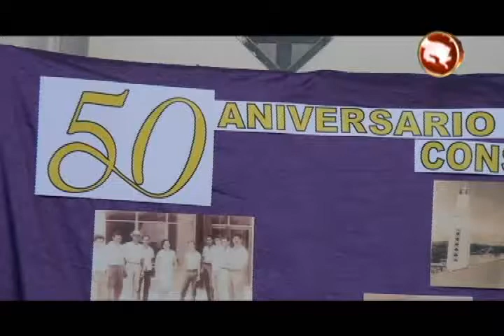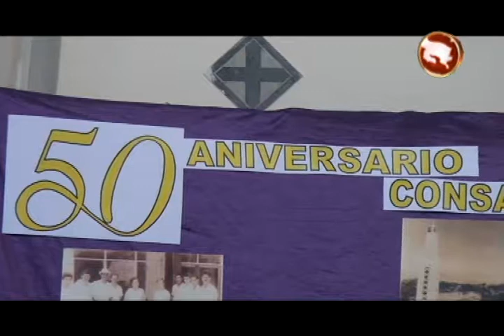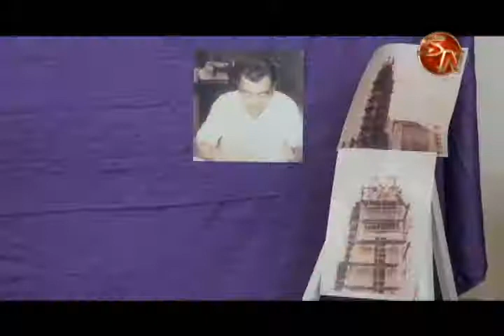Celebran los 50 años de consagración de la Catedral de San Isidro de El General